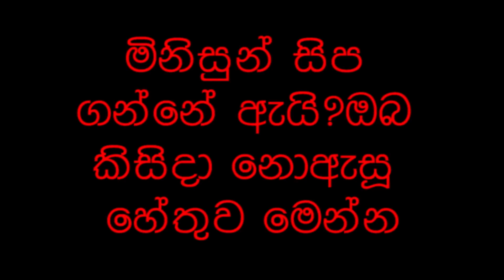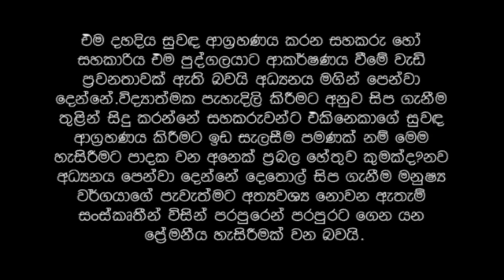Why do humans Kiss